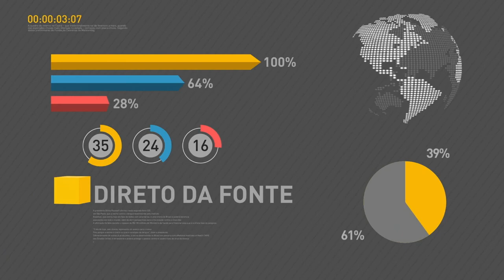BOLETIM REPÓRTER NBR 19h - 13 de março de 2018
REPÓRTER NBR 19h - 13.03.18: O presidente Michel Temer fez um balanço da gestão dele durante a sessão plenária da Federação das Associações Comerciais do Estado de São Paulo. Veja também:  Ministério da Saúde quer vacinar 10 milhões de jovens e adolescentes contra a meningite C e o HPV.